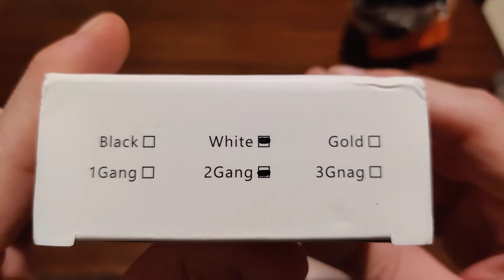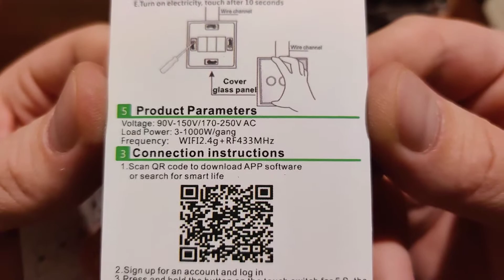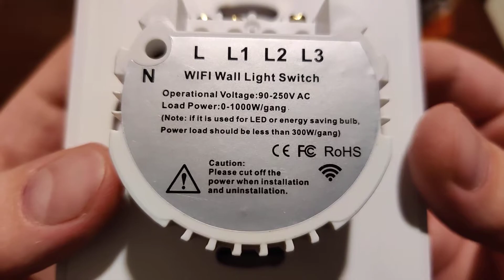Banggood Bakeey 100V-250V Smart WIFI+RF433 Touch Wall Switch - Unboxing